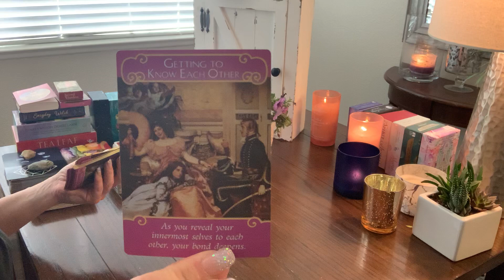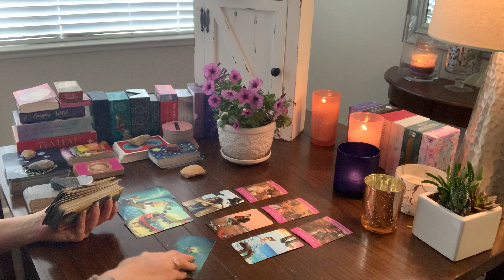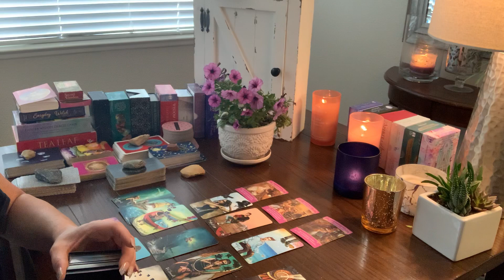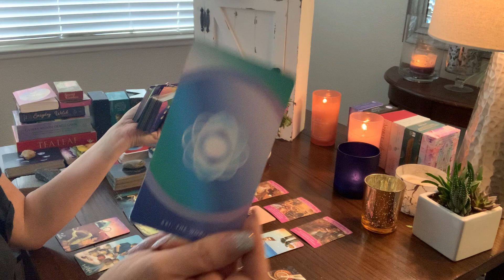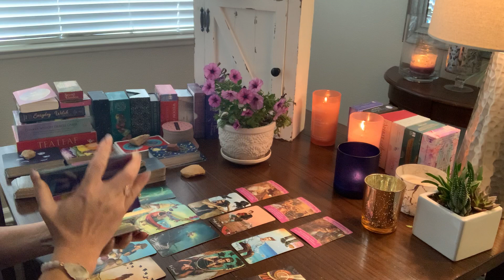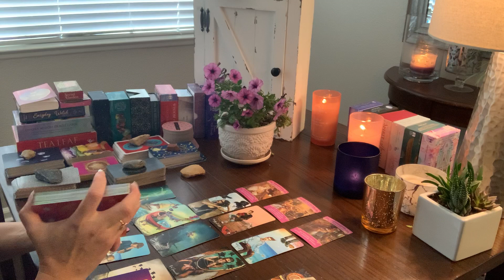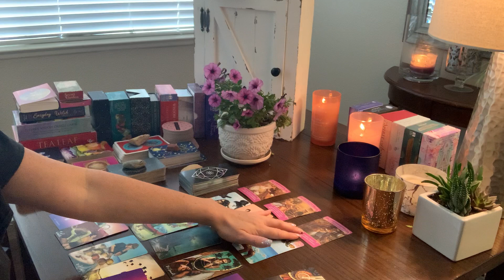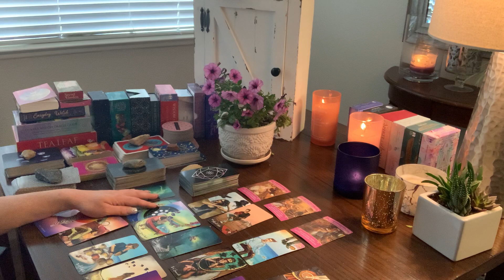Sagittarius ♐️ At a crossroads but they are your happily ever after!! 💕💜💜 August 2020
Sagittarius ♐️ At a crossroads but they are your happily ever after!! 💕💜💜 August 2020  If you feel guided to watch this video, there may be a message here for you.

Mystic Mondays Tarot As a big thank you , subscribers can be entered to win prize giveaways!